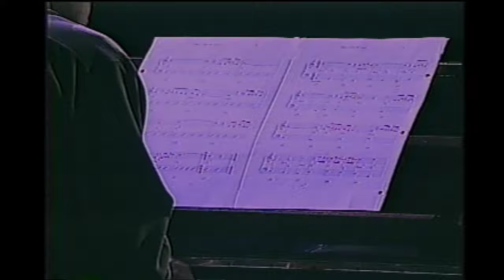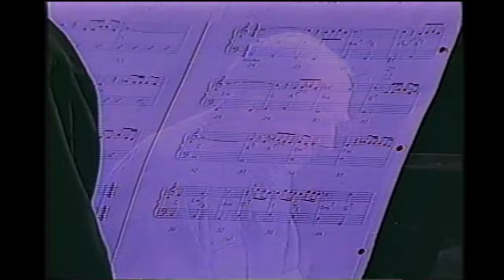SunRise 1999 - A Singapore Sensation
SunRise 1999 Singapore Recap - video from the sales awards trip for Sun Microsystems employees.